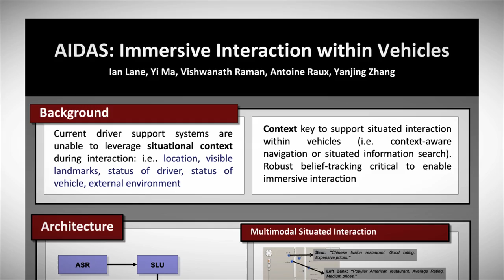GPU Computing and Machine Learning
Dr. Ian Lane, assistant research professor at Carnegie Mellon University, talks about GPU computing and his project on immersive interaction within vehicles using GPUs.  for more information.